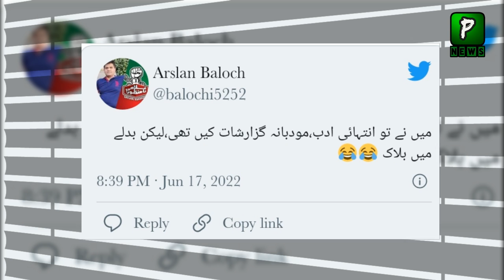Why Babar Iftikhar Block Pakistani Twitter Accounts?? | News 2022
Why Babar Iftikhar Block Pakistani Twitter Accounts?? ,Pakistan FATF News Is That Pakistan Going To Remove From FATF Grey List This Year.
Agr Missile Neutral Ho Gay?Qasim Suri Tweet On Pakistan Missiles

Join Us On
ABOUT CHANNEL